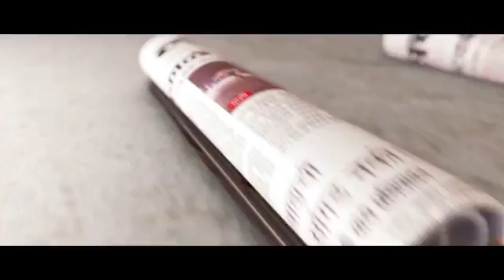Daily Horoscope Astrology In Marathi Wednesday 10 January 2018